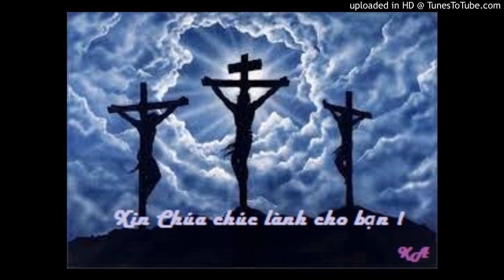Bài đọc 2-4-2021 ( thứ 6 Tuần Thánh )